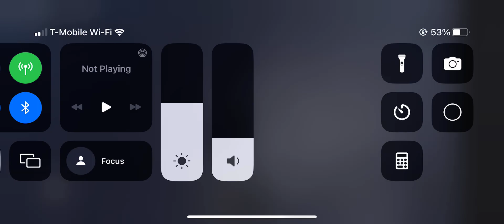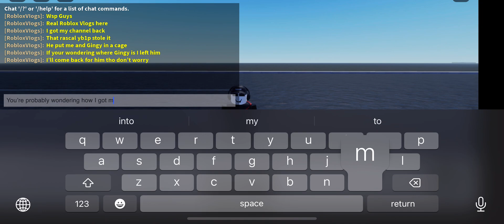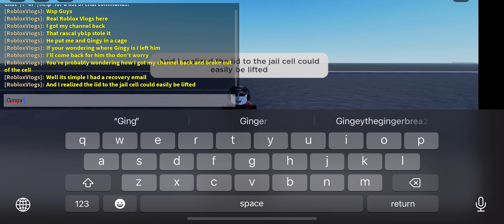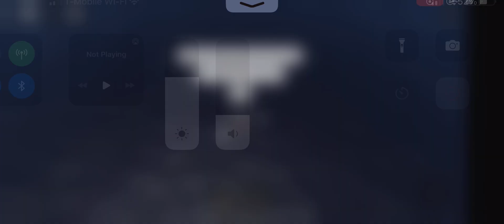Roblox Vlogs is Back!!